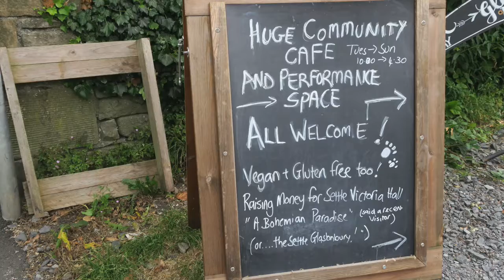The Batty Moss Band - Settle, Yorkshire Dales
A chance visit to Miss Victoria's Refreshment Gardens in Settle.  Under a marque tent, we noticed a small folk band's performance calling themselves the 'Batty Moss Ceilidh Band'. I spoke to Andy (playing button accordion) and found out they were performing Scandinavian folk music. Their name 'Batty Moss' stands for the Ribblehead viaduct so a very local sound.
Close to the refreshment cafe, is the historic oldest theatre (Settle Victoria Hall).  Performing since 1853 and surviving two world wars.